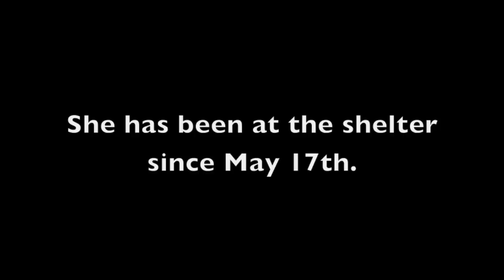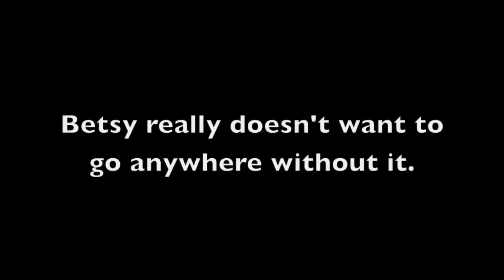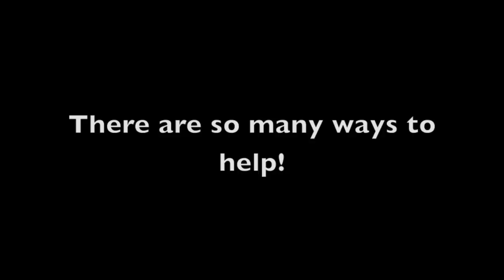Betsy the forgotten pit bull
UPDATE7/13/13: Betsy was rescued by FurryTails Rescue!!!

Betsy - formerly Ginger - first came to East Valley Animal Care & Control in January, 2012, and was redeemed in February. Her owner paid to get her back unaltered.

She returned to East Valley in August, 2012. Her owner didn't come for her, and she was adopted out by someone else who named her Betsy.

Poor Betsy returned to East Valley AGAIN May 17th of this year. Her adopter hasn't come for her. Now she is RED LISTED and URGENT at East Valley, which is over capacity!

She is the sweetest girl! She LOVES toys, and loves to play fetch! Betsy is playful, but also very calm. She is easy to handle and walks well on a leash. She is very responsive to her handler. She seems to be very friendly with other dogs.

She is such a good girl, and she has been consistently overlooked at the shelter. It is absolutely heartbreaking to see her. This poor girl has been to East Valley 3 TIMES in the last year and a half! She has been totally let down by the humans in her life! And yet, she has such a friendly and outgoing personality. She is absolutely amazing!

Please help network this sweetheart!!!